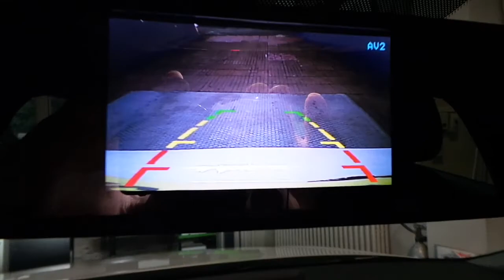Audi A3 2018 4,3'' Dikiz ayna monitör geri görüş kamera uygulaması